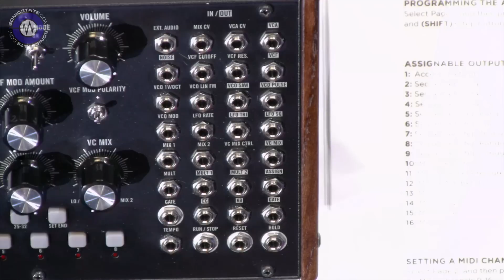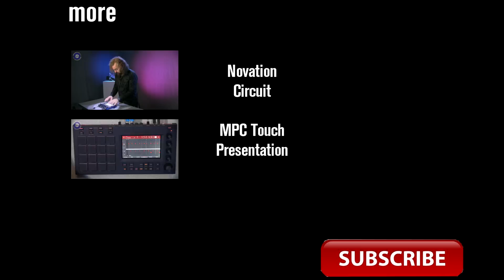Moog Mother 32 - SonicLAB Review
We finally get our hands on the Mother 32 - see what we made of Moog first Eurorack synth